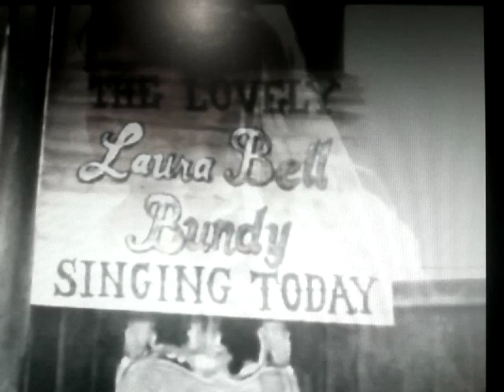Run'in From Love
sweet song words & music by Ronnie Harris